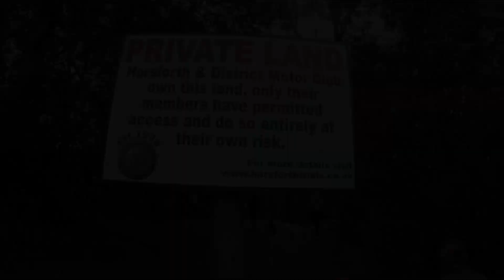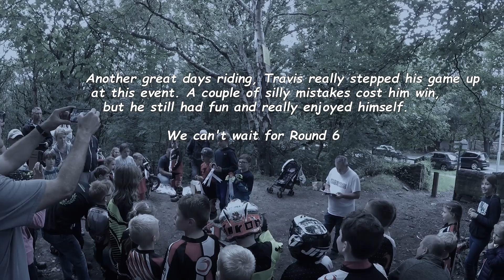Oset Cup North Round 5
We travelled up to Leeds for Rd5 of the Oset Cup North, there was 6 sections laid out on the rocky/ tree  root riddled hill side. Each we had to complete 4 times.

After a full days riding, Travis finished 2nd in the white route, 'D' class. I am so proud of his riding and to get on the podium is a bonus.